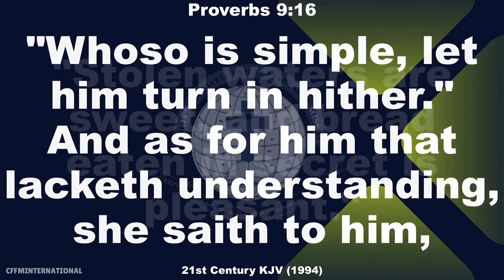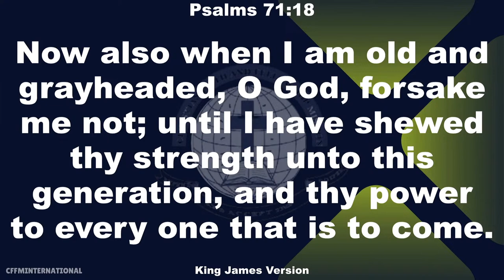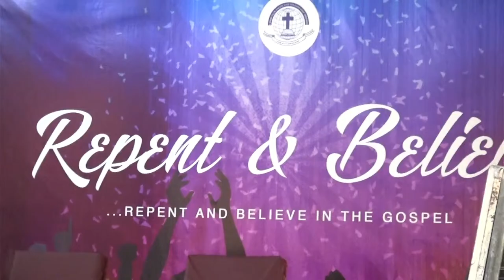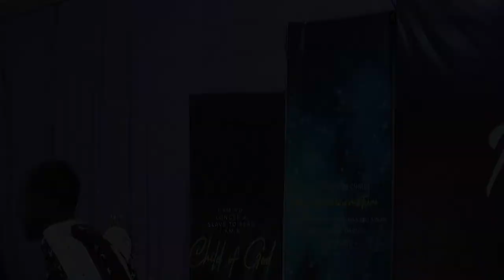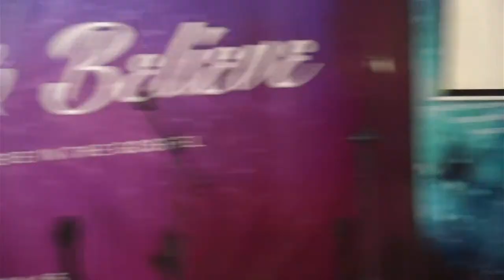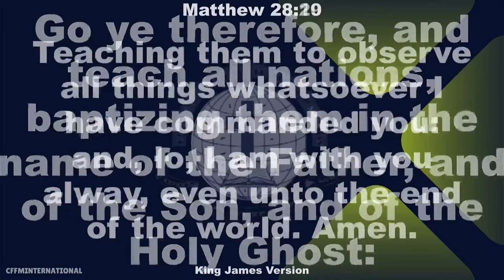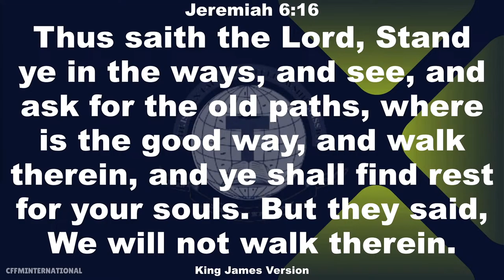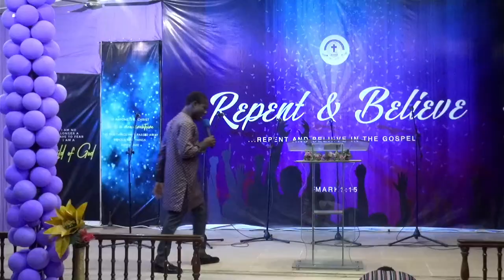INHERITANCE OF OUR FATHERS | DAY 3 EVENING SESSION | CFFM YOUTH CONFERENCE 2024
Welcome to CFYM (Christian Faith Youth Ministry) Prayer Army broadcast.

This broadcast is a fourteen days prayer challenge raised to seek God's face towards our upcoming Youth Conference and also create awareness for the same.

We understand the importance of prayers in a season like and we do not take for granted what the fervent prayer of God's people can do.

As we look forward to enjoying the supernatural visit of God in our upcoming program, we enjoin all and sundry to join and participate in this prayer challenge which is open to all members, workers and leaders of the ministry and all people from everywhere.

The prayer challenge goes on for the next fourteen days (Friday 15th - Thursday 27th March, 2024) for a period of one hour (8 - 9pm WAT) daily.

Join us wherever you are to raise an altar of praise and prayer that will draw down the hand of God mightily into your life and this program.

Through this challenge, you will definitely see the mighty hand of God at work in your life.